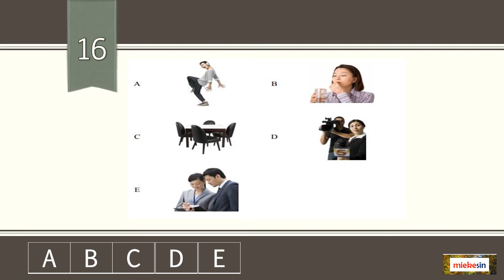MANDARIN LISTENING TEST TRIAL PART2K21004 16